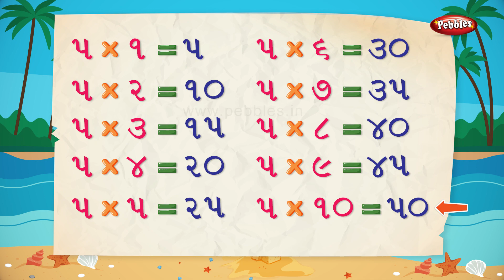Table of 5 in Gujarati | 5 ગુજરાતી ઘડિયા | Multiplication Tables in Gujarati | Pre School Learning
The Gujarati Pre School Video learning series is specially designed for kids to help them learn easily. The Live Teacher explanations along with computer graphics & animation will keep the kids engaged and make learning easy in a fun way.